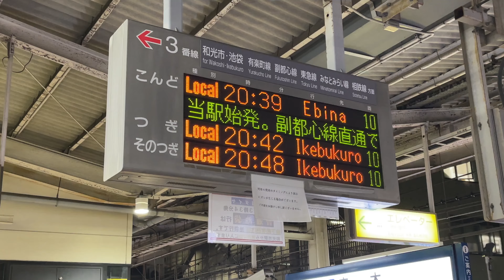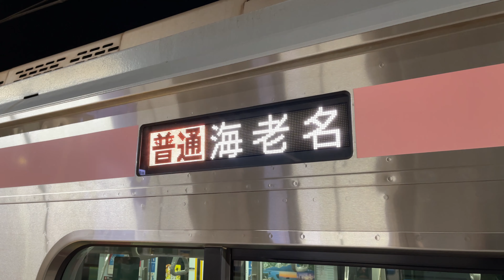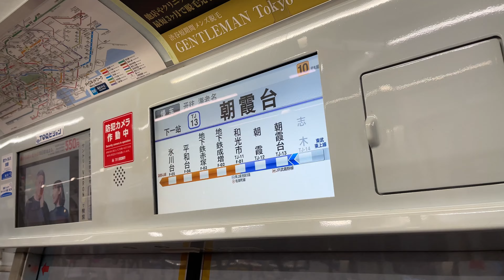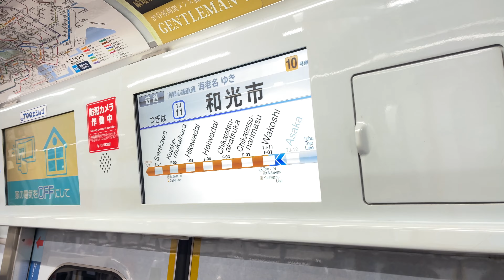【新しい行き先が誕生】東武東上線 海老名行きに乗車 ※2024年3月のダイヤ改正で廃止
2023年3月のダイヤ改正で平日1本だけ、東武東上線の海老名行きが設定されました。志木20:39発で海老名22:36着です。渋谷駅までは各駅に停車し、東急線内は急行、相鉄線内は各停となります。使用車両は東急5050系4000番台です。